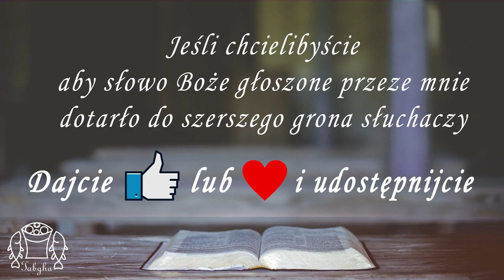Kromka Słowa [215] | 5 listopada 2020 | Łk 15, 1-10